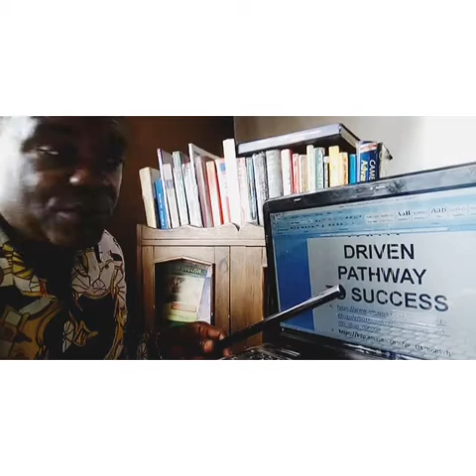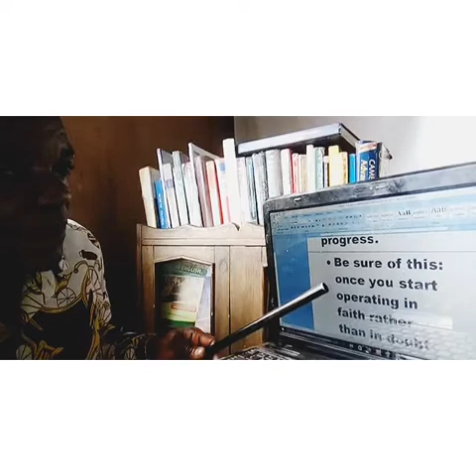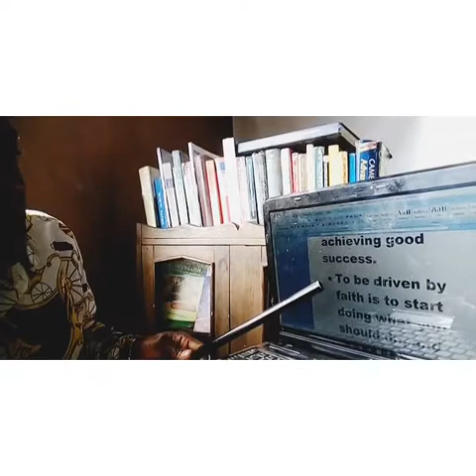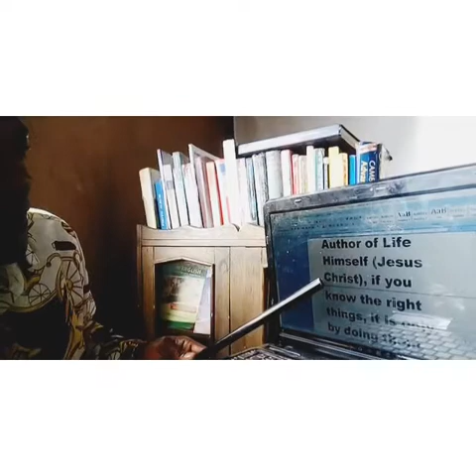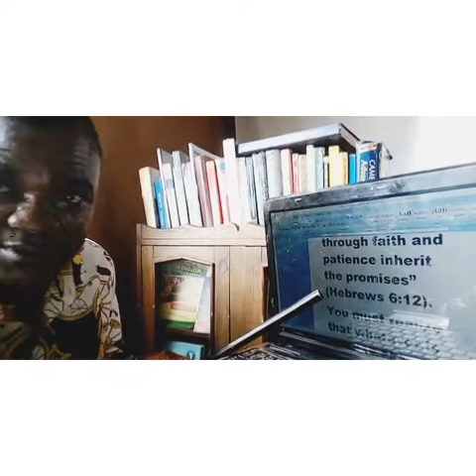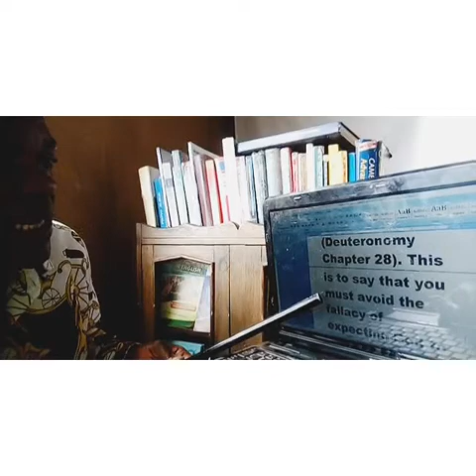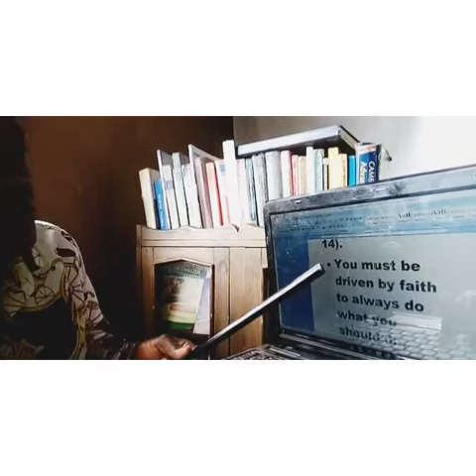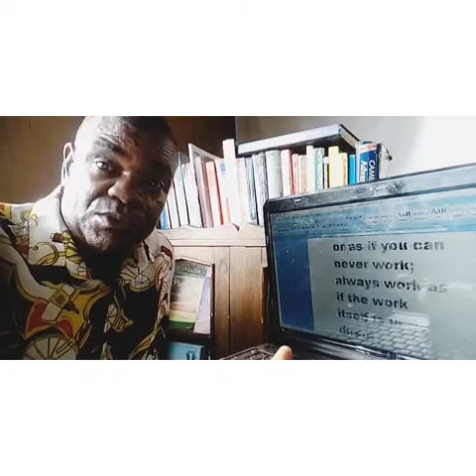TAKING THE FAITH-DRIVEN PATHWAY TO SUCCESS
This video shows you the faith-driven pathway to success. It gives profound insight into the secrets of achieving success by being driven by faith and action-oriented lifestyle.